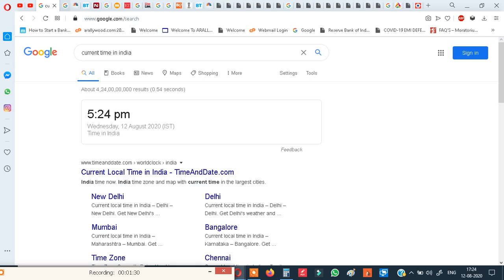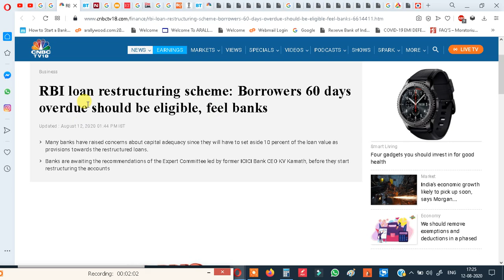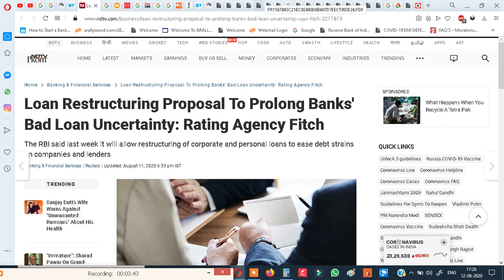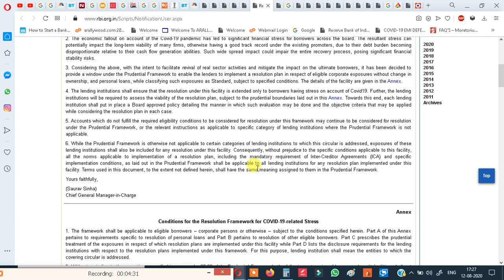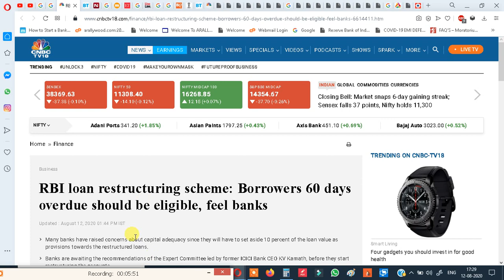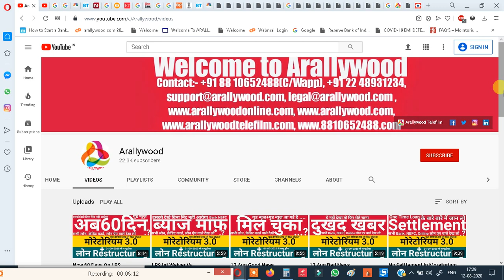13 Aug Good News Moratorium 3.0 Extn For Bank, NBFC, SBI, HDFC, RBL, ICICI, AXIS, PNB, Kotak, IDFC ?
13 Aug Good News Moratorium 3.0 Extn For Bank, NBFC, SBI, HDFC, RBL, ICICI, AXIS, PNB, Kotak, IDFC ?